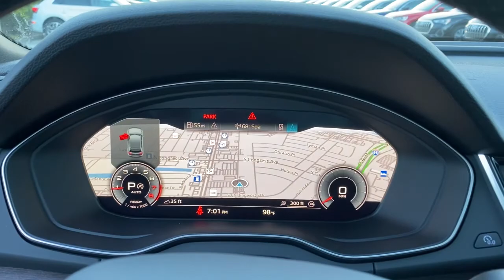2023 Audi Q5 West Palm Beach, Jupiter, Palm Beach Gardens, Wellington, Boyton Beach P2005404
Mythos Black Metallic New 2023 Audi Q5 available in West Palm Beach, California at Audi of West Palm Beach. Servicing the West Palm Beach, Jupiter, Palm Beach, Gardens, Wellington & Boyton Beach, FL area.

Recent Arrival! Brown Leather.brbr2.0L Turbochargedbr22/29 City/Highway MPG 22/29 City/Highway MPGbrbrbrAt Audi West Palm Beach, We promise to provide you a tailor made luxury automotive experience not found anywhere. Audi West Palm has been serving South Florida and beyond for more than 20 years as an authorized Audi location based in West Palm Beach, FL. Our professional, highly-trained staff values your time, and is committed to ensuring you find the most suitable new or used luxury vehicle for your lifestyle. * All pricing and details are believed to be accurate, but we do not warrant or guarantee such accuracy. The prices shown above may vary from region to region, as will incentives and are subject to change without notice. Prices and payments do not include tax, tags, finance charges, doc charges, emission testing charges or other fees required by law, vehicle sellers or organizations. While every effort has been made to ensure display of accurate data, the vehicle listings within this website may not reflect all accurate vehicle items. Accessories and color may vary. All inventory listed is subject to prior sale. The vehicle photo displayed may be an example only. Vehicle photos may not match exact vehicles. Please confirm vehicle price with dealership. See dealer for details. Vehicle pricing subject to change based on inventory supply and market pricing.